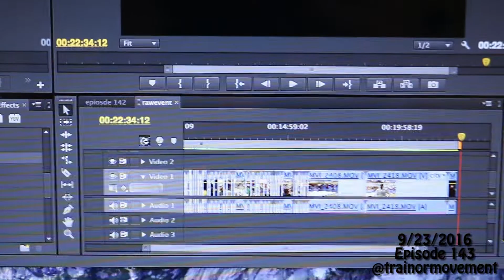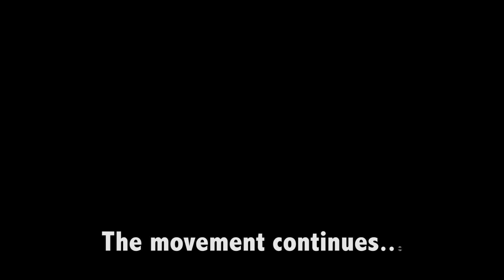Episode 143 / Eagles vs. Steelers prediction